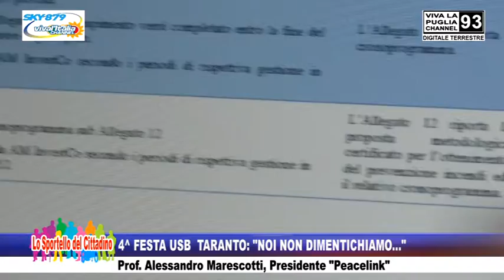S4^ FESTA USB TARANTO: “NOI NON DIMENTICHIAMO...” – Prof. Alessandro Marescotti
4^ FESTA USB  TARANTO: “NOI NON DIMENTICHIAMO...” – Prof. Alessandro Marescotti, Presidente "Peacelink"